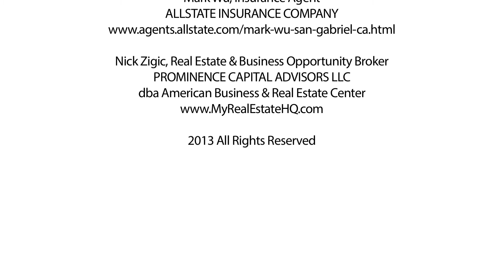Sequence 8 REJ0108 LegalIssuesinRE ParcelBoundries